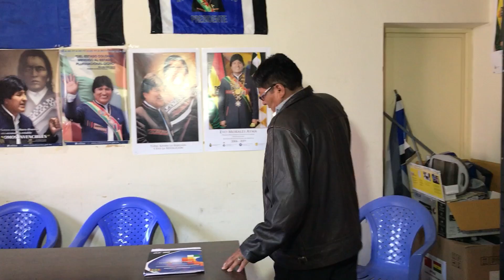Reportajes ANF: ¿Las disputas internas del MAS dividirán a ese partido para los comicios de 2025?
Hugo Moldiz, Froilán Fulguera y Carlos Cordero analizan la coyuntura por la que atraviesa el partido oficialista.